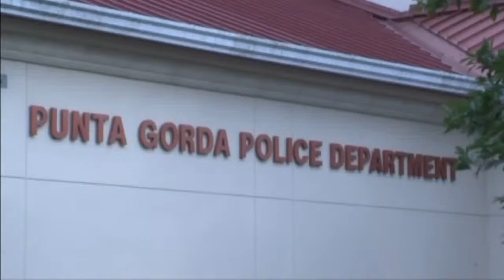WATCH Florida woman 'propositioned police officer for sex after making fake 911 call'